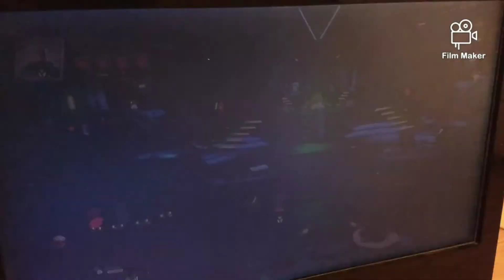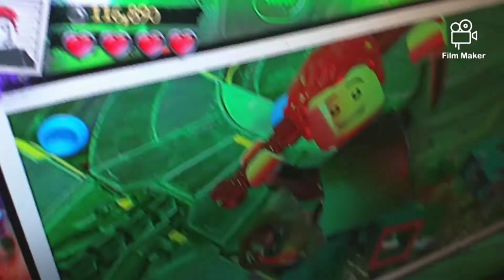I found our man